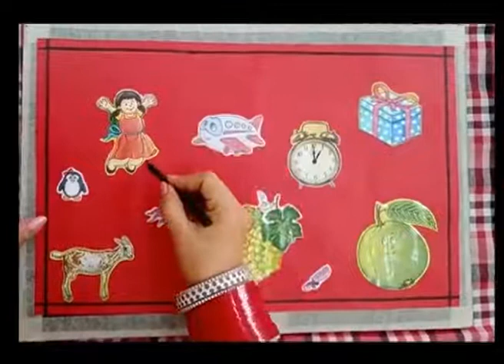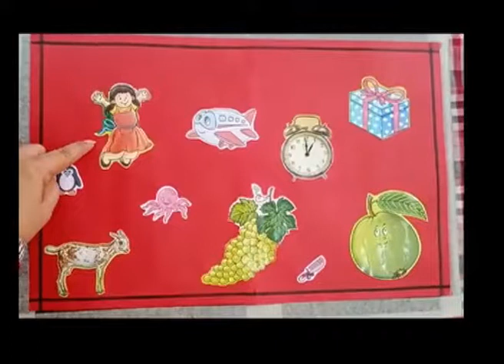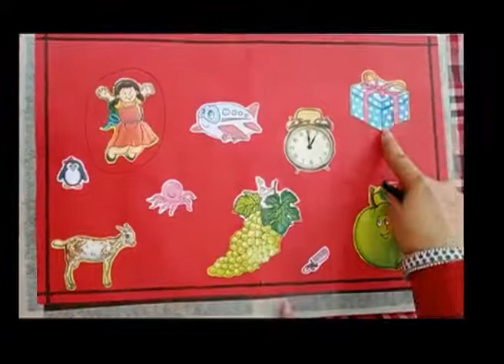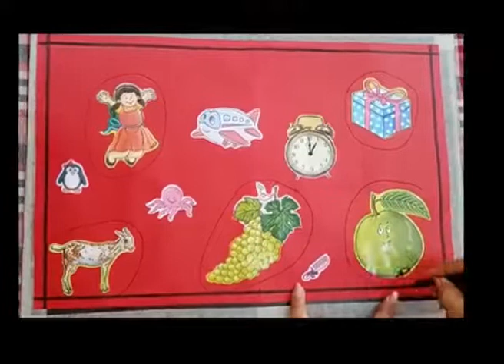Class Nursery Happy Classroom Activity ( Enhance your vocabulary) by Jyoti Verma ma'am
Fun Activity